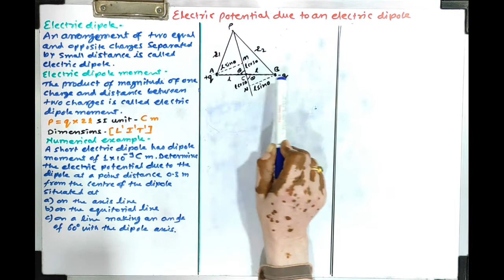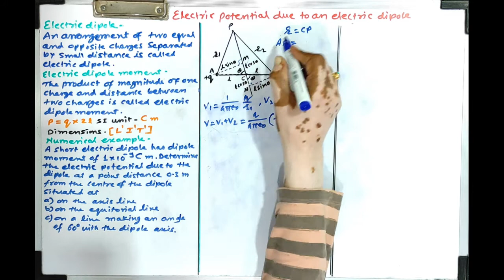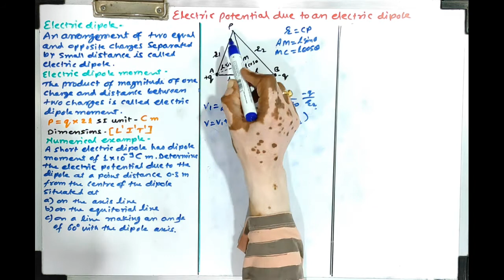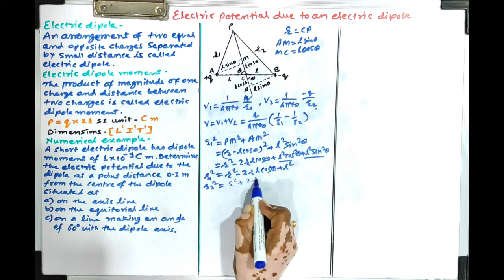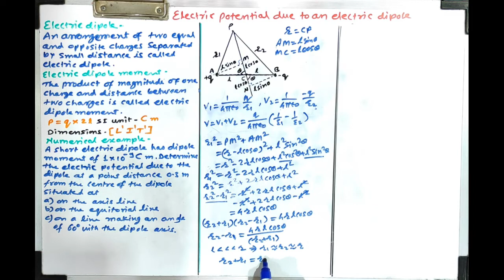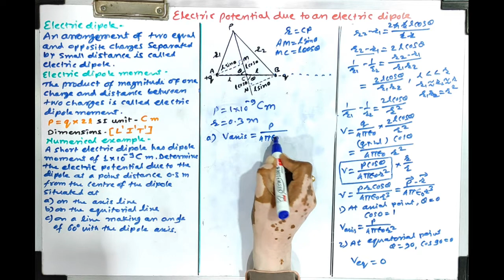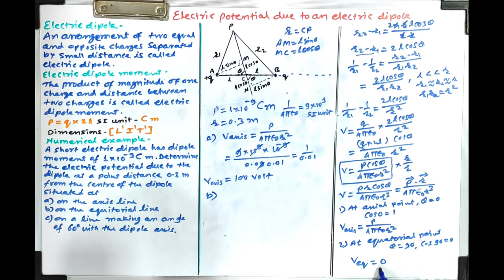electrc potentional due to electric dipole / class XII / electric feild - 6